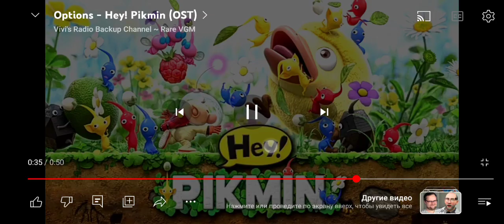23 марта 2024 г.(2)